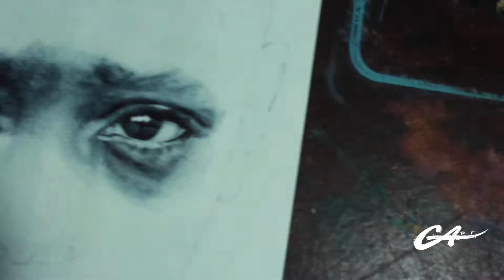🖊BALLPOINT PEN BLACK (BOLIGRAFO BIC NEGRO )